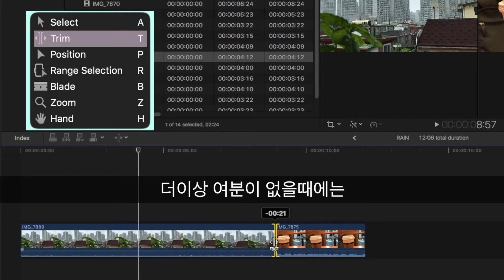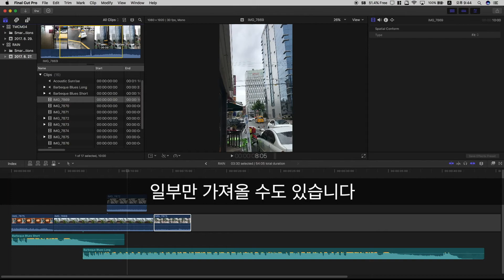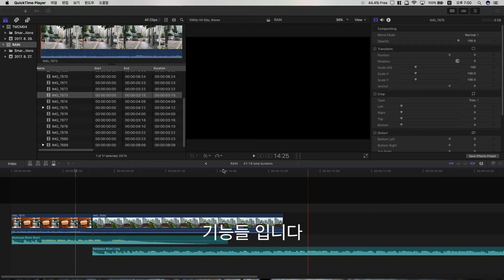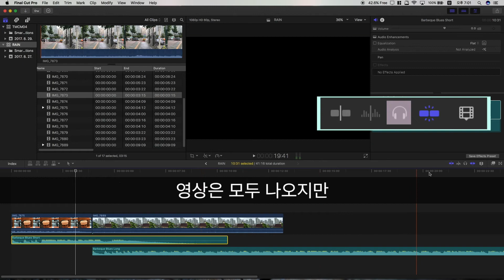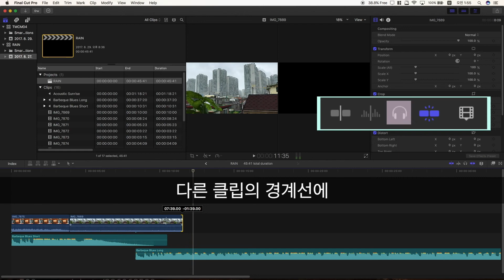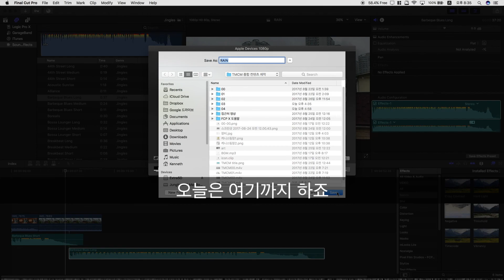초간단 종합 콘텐츠 제작 / 04.파이널컷 프로X 기본기능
파이널 컷 프로 X의
기본기능
A Select
T Trim
P Position
R Range Selection
B Blade
Z Zoom
H Hand
⌥ + W 로 블랭크 클립 삽입

소스 가져오는 방법
Connect / Q
Insert / W
Append / E
Overwrite / D

우측에 있는 기능
Skimming on/off
Audio skimming
Solo
Snapping
클립 선택 후 V키로 해당 클립 뮤트 가능

사용장비 :
Garage Band
나레이션 :
케니스팀장